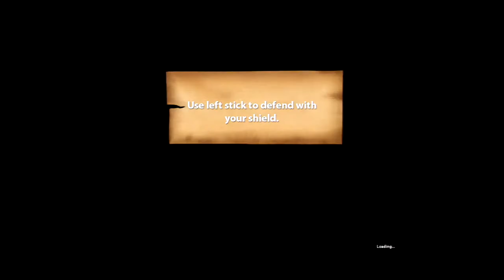Shake Spears with HHG Episode 1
So i tried out a new game today, tell me what you think